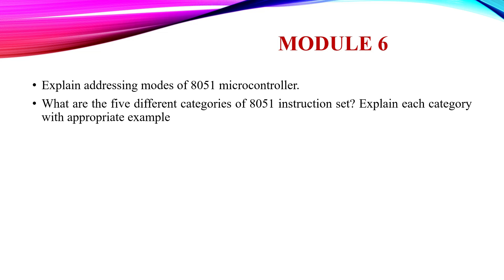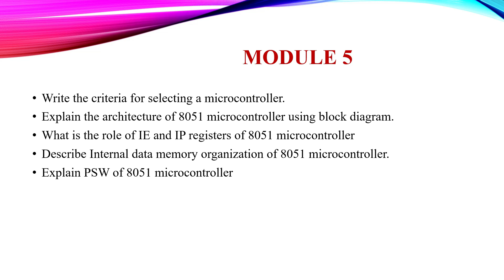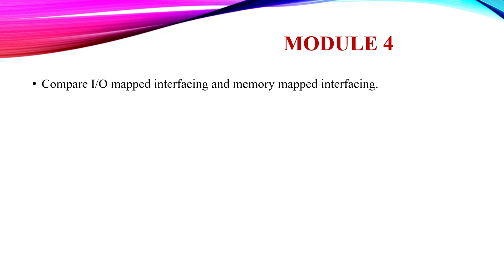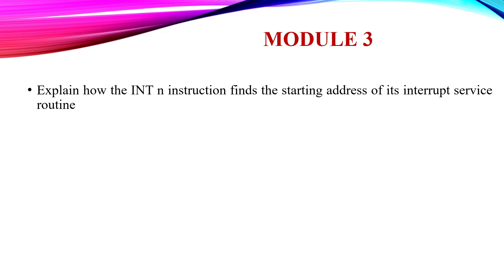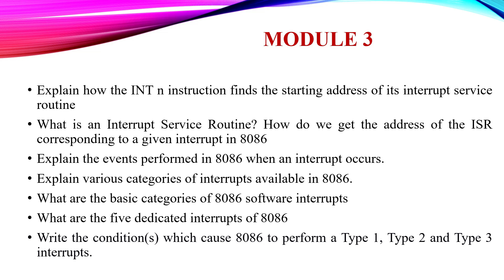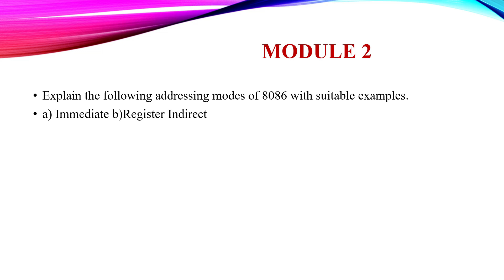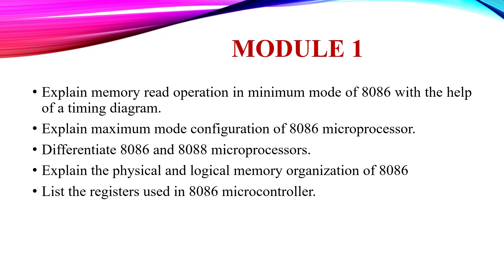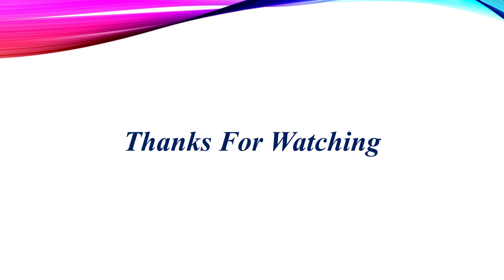KTU CS305 Microprocessors and Microcontrollers|Important Topics|BTech